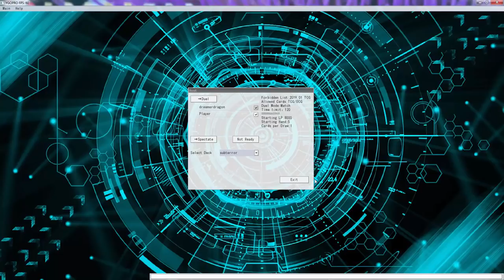Can Heat Wave be good in this format???